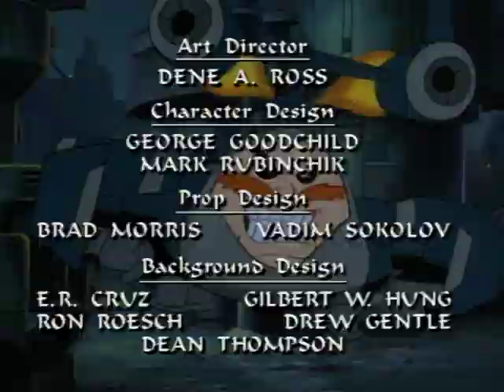Sonic the Hedgehog 207 - Dulcy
Dulcy is summoned to a dragon mating ground as Robotnik seeks to Roboticize the remainder of her species.